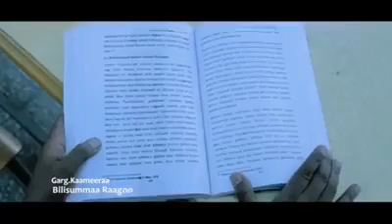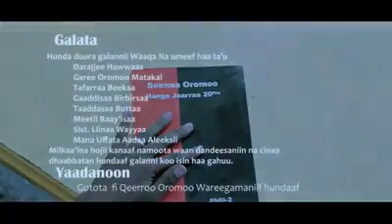Best oromia music 2018